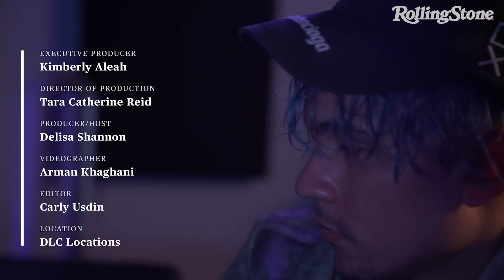GRAMMY Nominee Tainy Talks Motomami, Un Verano Sin Ti and More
AHEAD OF THE 65th annual GRAMMY awards, Tainy sat down with Rolling Stone to talk Motomami, Un Verano Sin Ti and new music. The GRAMMY-nominated producer’s work often celebrates his Puerto Rican roots and adds to the rich legacy of Latin music.